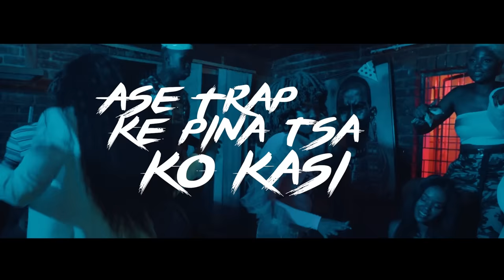MAJOR LEAGUE & FOCALISTIC NDIKUZE FT.KABZA DE SMALL, MOONCHILD SANELLY & THE LOWKEYS ( MUSIC VIDEO)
Artists: Major League Djz x Focalistic ft Moonchild Sanelly, Kabza De Small & The Lowkeys
Song Title: NdiKuze